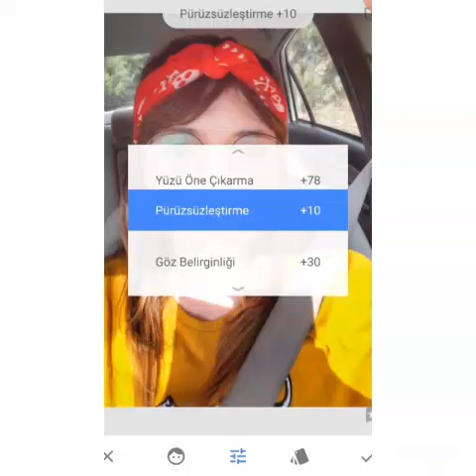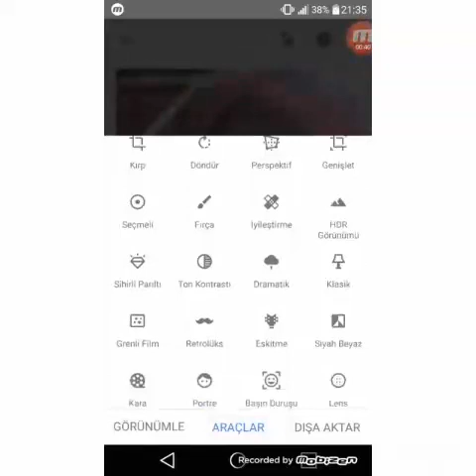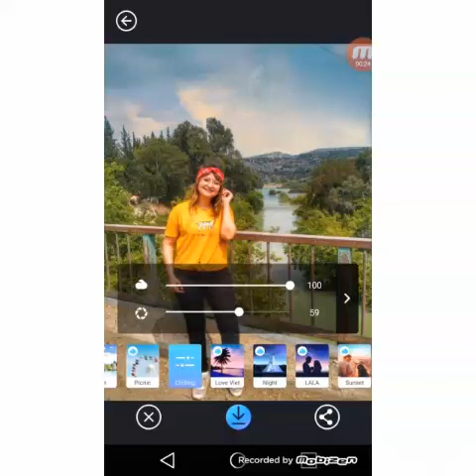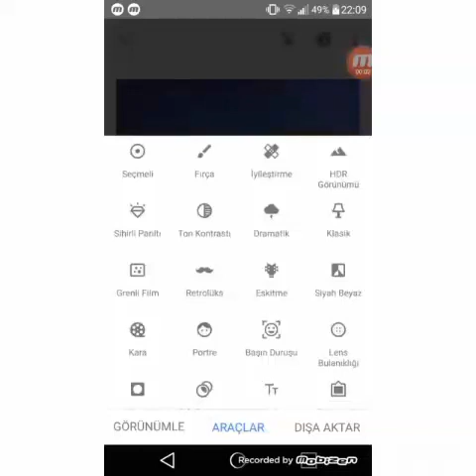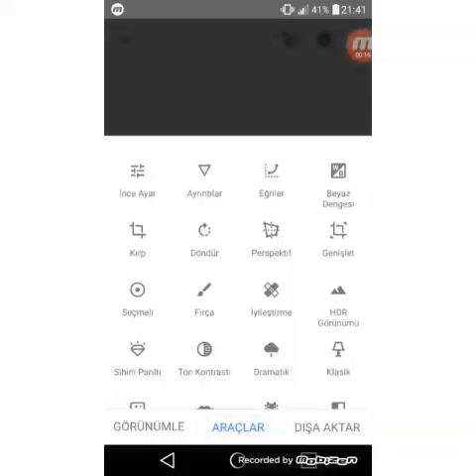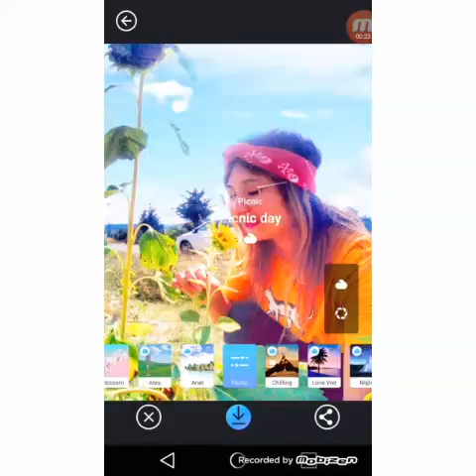Fotoğraf Editleme Nasıl Yapılır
Fotoğraf Editleme Nasıl Yapılır Sizlere Video Olarak Gösterdim. İyi Seyirler